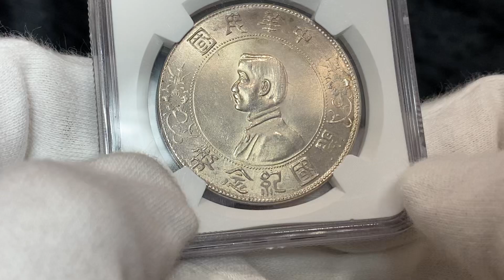Lot 40 China Republic 1 Dollar 1927 (ND) Memento NGC MS 62